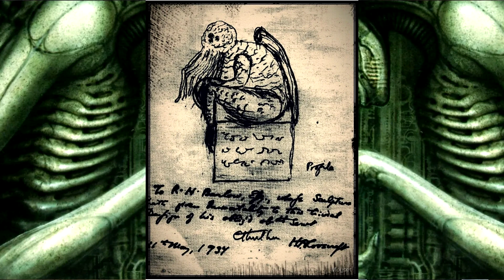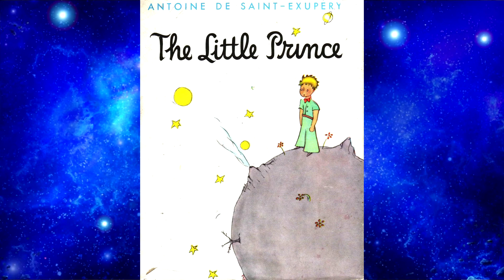Behind The Servants: The Foreigners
Cool Foreigner Facts: Tags: Mindbreak